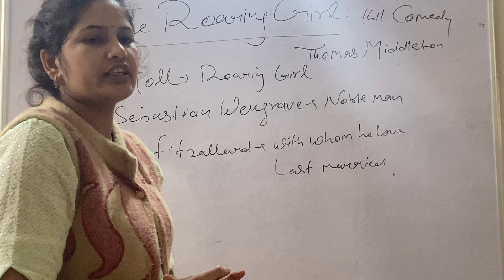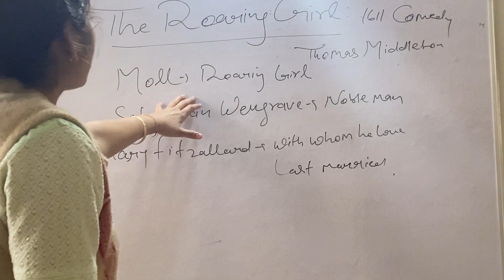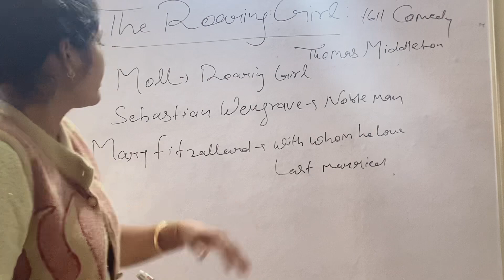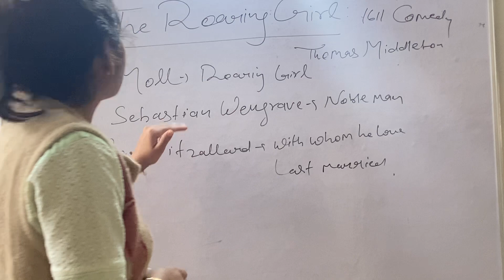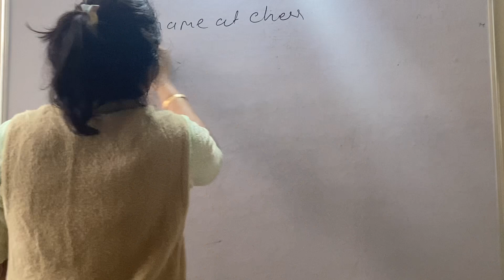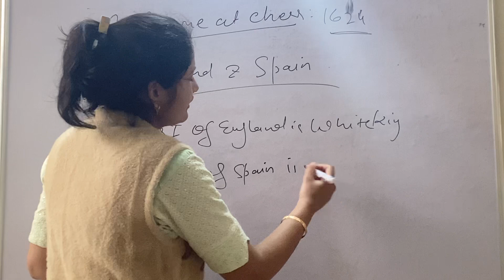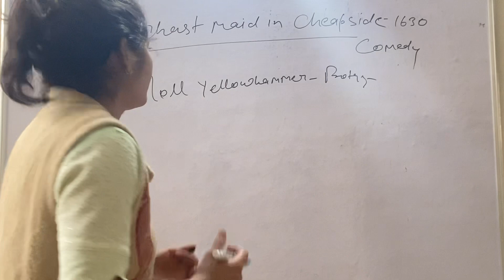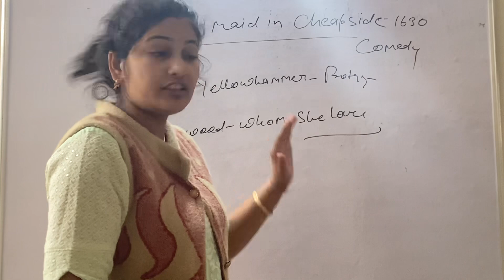Summary of The roaring girl,The game at chess,A chaste maid in cheapside by Thomas Middleton